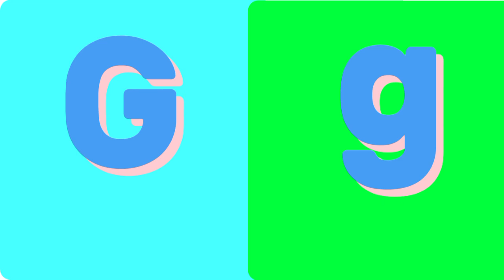ABC Song|ABC Learning For Toddlers|ABC learn|learning ABC nursery rhymes|abcd song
ABC Song
abcdefghijklmnopqrstuvwxyz
nursery rhymes